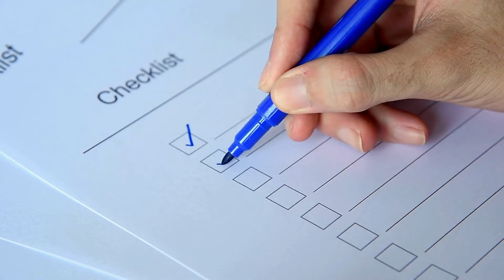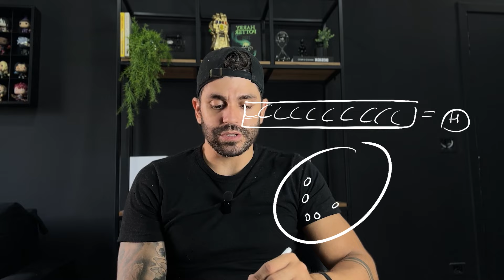Colecione isso para CRIAR O HÁBITO DE LER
📚✨ No vídeo de hoje, mergulhamos profundamente na arte de cultivar um amor duradouro pela leitura. Se você sempre quis tornar a leitura uma parte regular da sua vida, mas não sabe por onde começar, você está no lugar certo!

🌟 O que você vai descobrir neste vídeo:

Dicas Iniciais: Começamos com passos simples para introduzir a leitura na sua rotina diária, transformando-a em um hábito que você ansiosamente espera.

Colecione Isso: Revelamos o segredo não tão secreto sobre o que colecionar que pode mudar drasticamente sua perspectiva sobre a leitura. Não são apenas livros; é algo ainda mais acessível e transformador.

Ambientes Inspiradores: Mostramos como criar o ambiente perfeito para leitura, tornando cada sessão uma experiência imersiva e agradável.

Histórias de Sucesso: Compartilhamos testemunhos inspiradores de pessoas que, como você, lutaram para desenvolver o hábito de ler e como elas finalmente conseguiram.

Recursos e Ferramentas: Apresentamos ferramentas e recursos incríveis que podem ajudá-lo a encontrar livros que você adora e a acompanhar seu progresso.

📌 Por que a leitura é importante? Além de expandir seu conhecimento e compreensão do mundo, a leitura regular tem sido associada a uma melhor função cerebral, redução do estresse e uma sensação geral de bem-estar.

Seja você um leitor ávido procurando rejuvenescer sua paixão pela leitura ou alguém que deseja começar esse hábito, este vídeo é para você. Não se trata apenas de ler mais, mas de desfrutar da jornada de leitura.

🔔 Não se esqueça de se inscrever no nosso canal e ativar o sino de notificações para não perder nenhum de nossos vídeos futuros destinados a enriquecer sua vida de maneiras pequenas, mas significativas.

💬 Queremos ouvir de você! Qual livro você está lendo atualmente? Você tem alguma dica para aqueles que estão tentando ler mais? Deixe seu comentário abaixo!

Agora, prepare seu chá favorito, encontre um lugar confortável e vamos embarcar juntos nesta jornada de criar o hábito de ler. 🍵📖✨